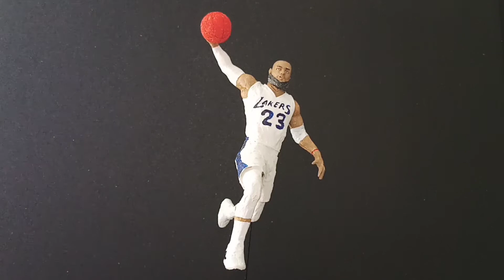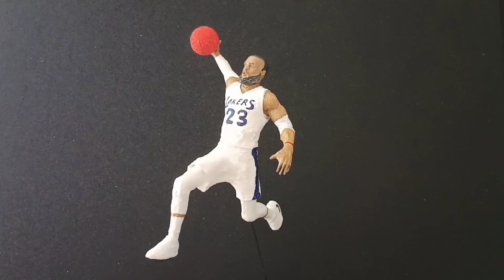NBA // Sculpting the King // LeBron JAMES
Sculpting LeBron James of Los Angeles Lakers and the finals MVP, from Lakers vs Heat 2020 NBA bubble.

Materials -
-styro
-putty cement
-paper tape
-copper wire

Nestor arts
Manila, Philippines